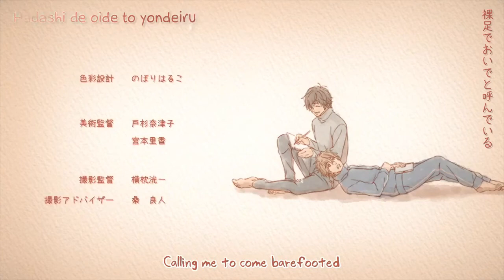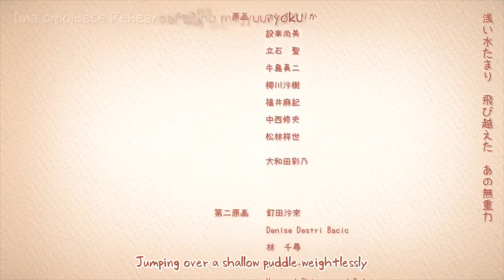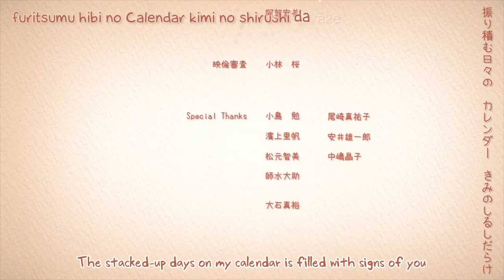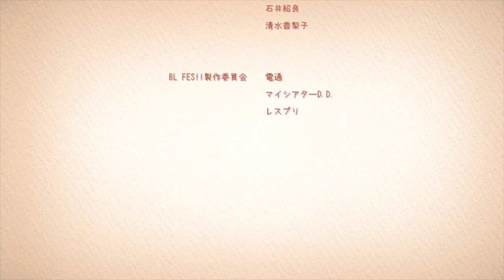Yes Ka no Ka hanbun ka ending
Yes, No, or Maybe? (イエスかノーか半分か, Iesu ka Nō ka Hanbun ka) is a Japanese yaoi light novel series written by Michi Ichiho and illustrated by Lala Takemiya. The stories are serialized in the quarterly magazine Shōsetsu Dear+ since 2013. Shinshokan have published three volumes, three side stories, and two spin-off volumes since November 2014 under their Dear+ Bunko imprint. Seven Seas Entertainment has licensed the series in English for North American release.[1] An anime film adaptation by Lesprit premiered on December 11, 2020.

Directed by: Masahiro Takata
Produced by : Toshiyuki Morikawa
Studio : Lesprit
ReleasedDecember 11, 2020

《ALL COPYRIGHT  AND LICENCES GOES TO AUTHOR AND OTHER ARTISTS 》

THIS IS AN FAN MADE VIDEO _BY ME